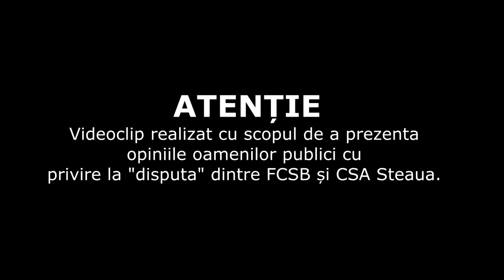FCSB e Steaua - Cine e CSA?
Videoclip realizat cu scopul de a prezenta opiniile oamenilor publici cu privire la "disputa" dintre FCSB si CSA Steaua.